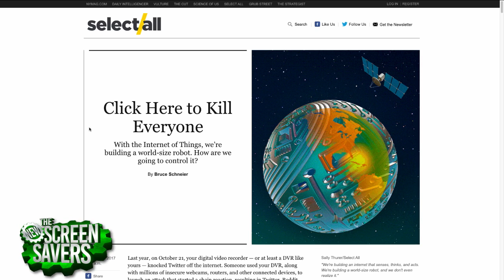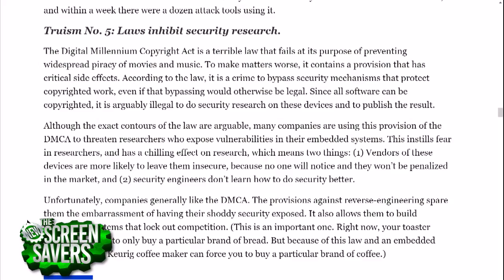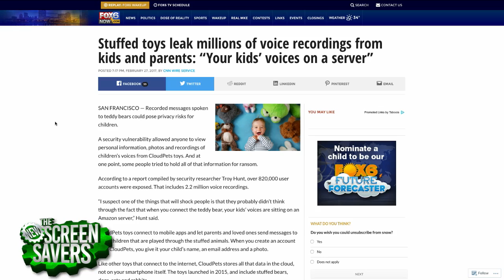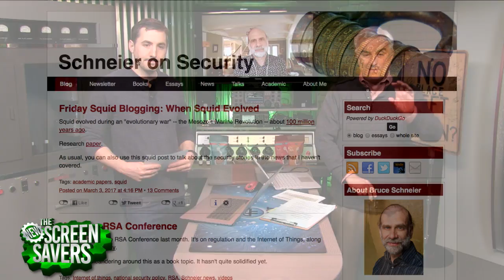The Problem with Securing The Internet of Things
Bruce Schneier joins Leo Laporte and Kevin Rose to talk about the RSA event and his concerns about regulating the internet of things.